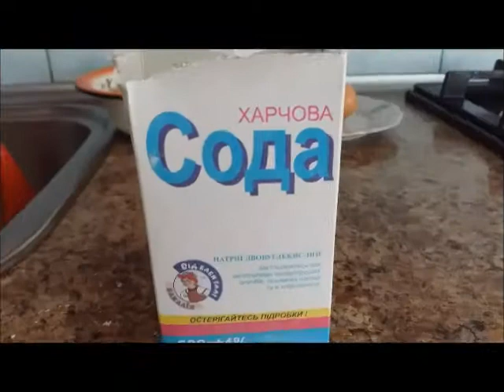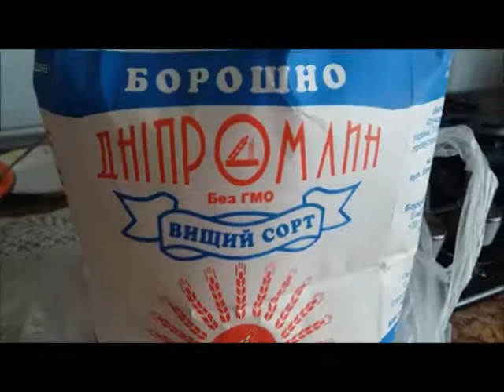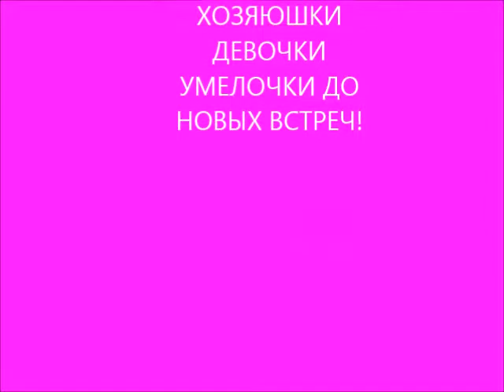ВКУСНЕЙШИЕ ОЛАДУШКИ ИЗ ЯБЛОЧЕК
НАЧИНАЕТСЯ СЕЗОН ЯБЛОК И КАК ЖЕ НЕ ПРИГОТОВИТЬ ОЛАДУШКИ С ЯБЛОЧКАМИ?